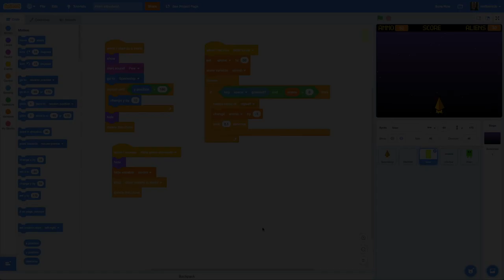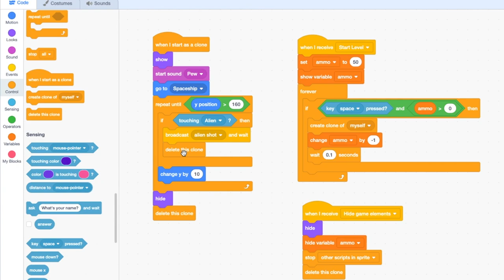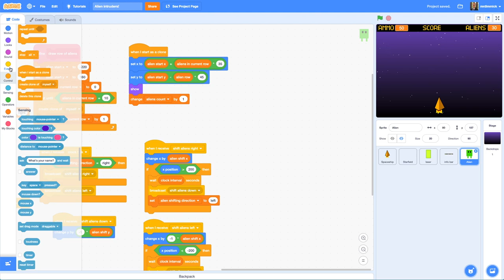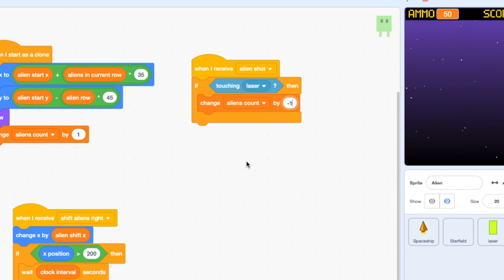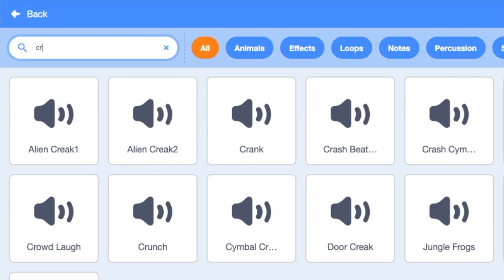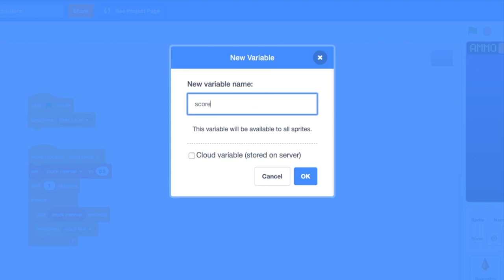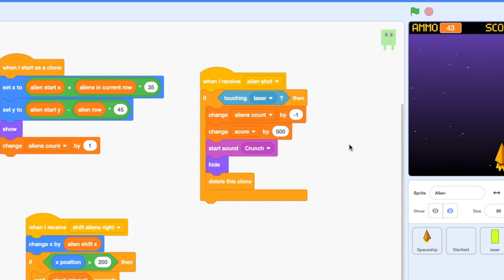Space Invaders in Scratch! Alien Intruders 6/9 - Shooting Aliens - Make a retro game!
Video 6/9 in a series on making a Space Invaders retro game clone in Scratch 3.0.

In this video you will learn how to use event handling, sprite collision detection and message broadcasting to detect when an alien has been shot.